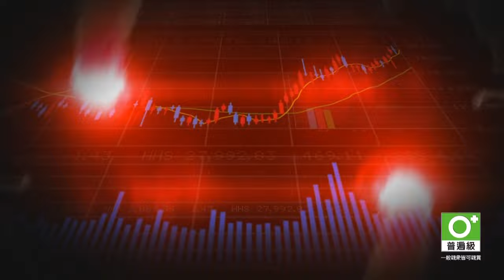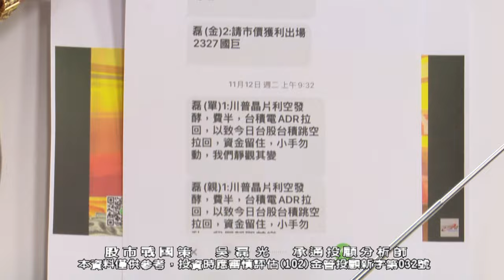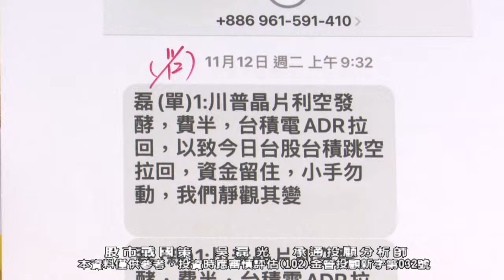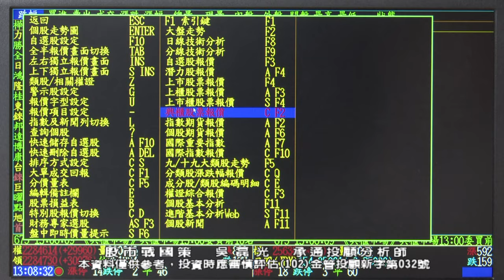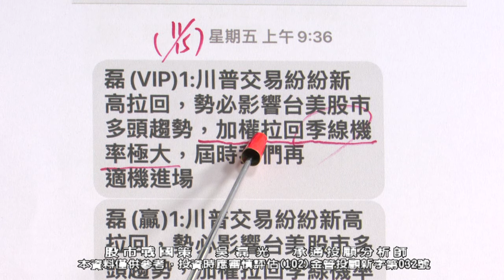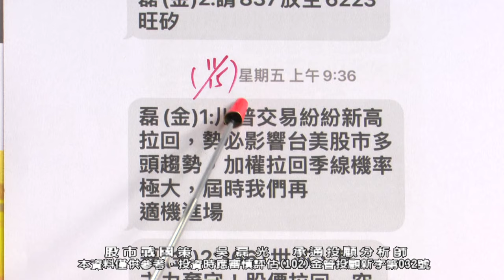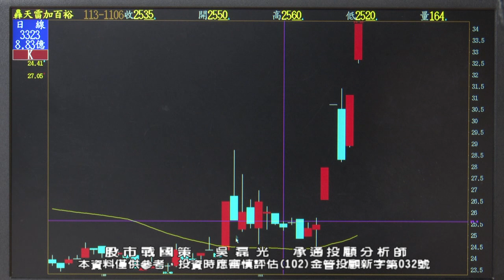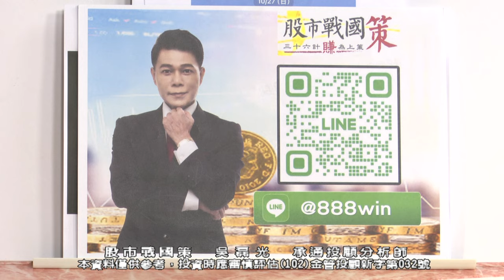20241119 1930 吳磊光 股市戰國策